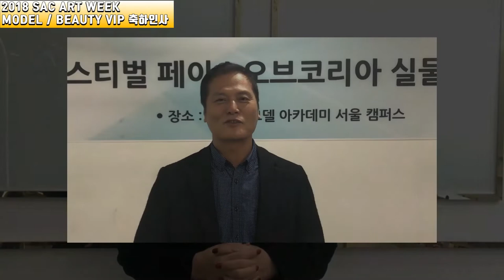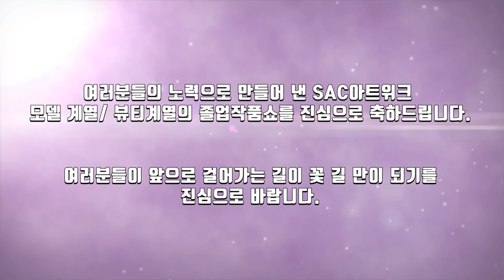[싹튜브] 모델과 뷰티의 만남! 서울종합예술실용학교 2018 SAC아트위크 모델계열 뷰티계열 졸업발표회 VIP 축하인사 영상